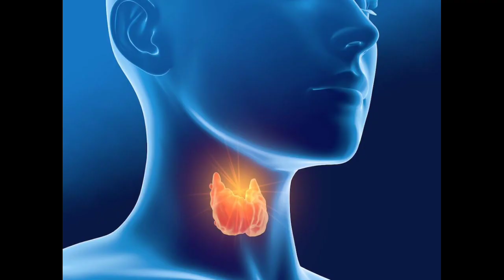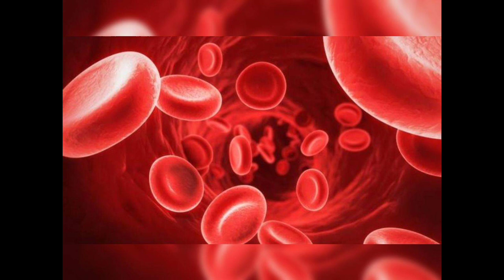અશ્વગંધા નાં ફાયદા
ayurvedic treatment
gujarati health
gujarati health tips
health care
health tips for ayurveda
health tips gujarati
health tips in gujarati
healthy diet
healthy eating
healthy food
healthy lifestyle
healthy living
mens health
natural remedies
preventative health
weight gain
world health organization
ઘરેલુ ઉપાય
ઘરેલુ નસખા
સમસ્યા સમાધાન